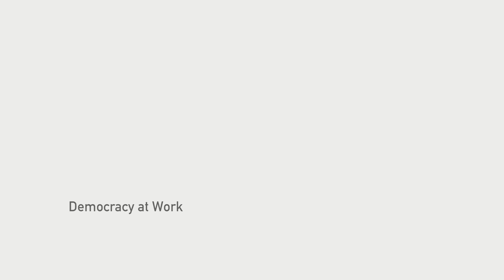Anti-Capitalist Chronicles: The State of the US & Chinese Economies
[S1 22] The State of the US & Chinese Economies

Prof. Harvey continues his discussion of rate and mass of surplus value. He argues that the emergence of the Equalization of the Rate of Profit (ERP) in the 1980s has been responsible for the transfer of value from labor-intensive to capital-intensive modes of production. Knowledge has become a valuable commodity that can be bought and sold in the market.